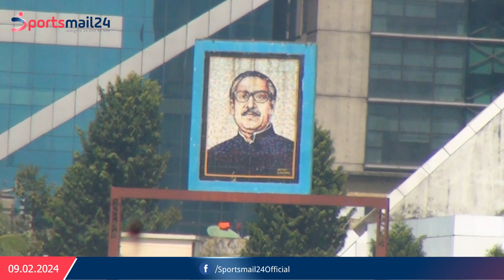বঙ্গবন্ধু স্টেডিয়াম সংস্কারে বাড়তে পারে সময় ও বাজেট | Nazmul Hassan Papon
About Sportsmail24:
- Sports News
- Cricket News